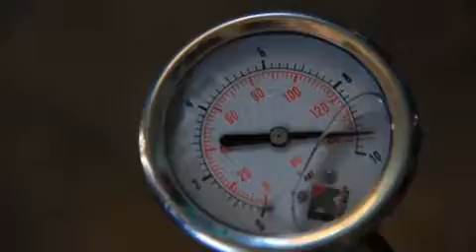Friends of Shirati